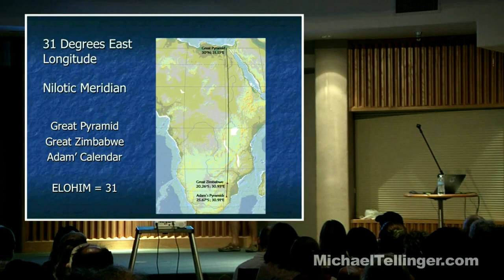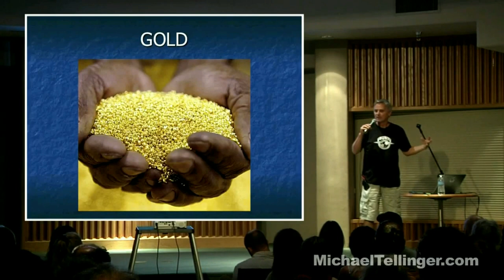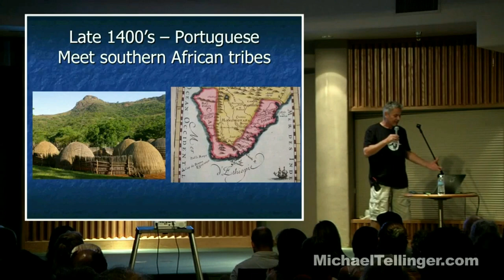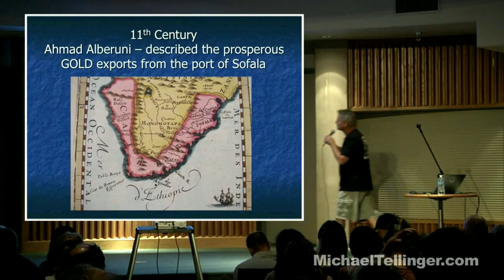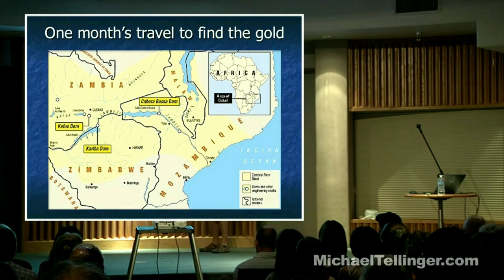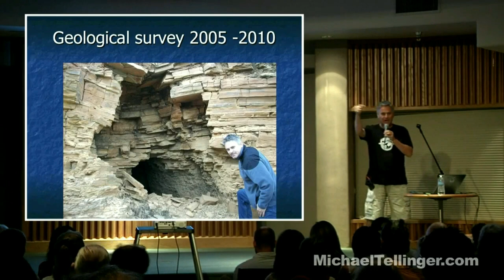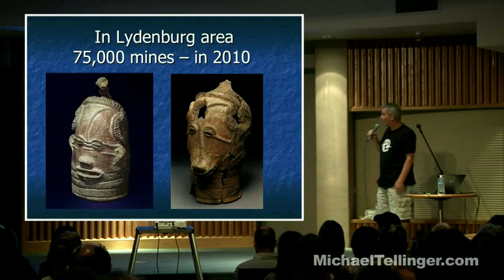Michael Tellinger - Lecture Series Snippet 5 - Ancient Gold Mines - Anunnaki Gold Mining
Join my VIDEO CHANNEL for ongoing new episodes, research, exploration, discovery from the ancient vanished civilizations of Southern African - Click the